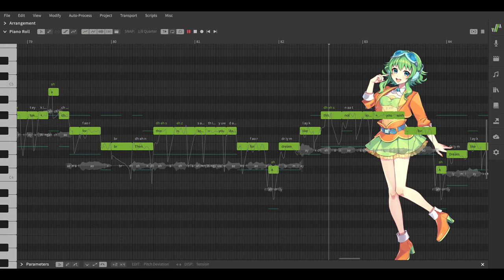Something To Dance For (Zendaya) - Gumi SynthV Cover